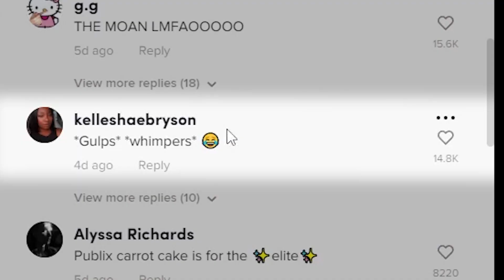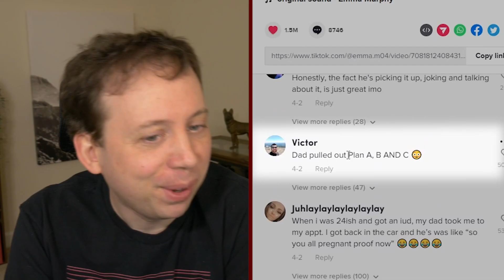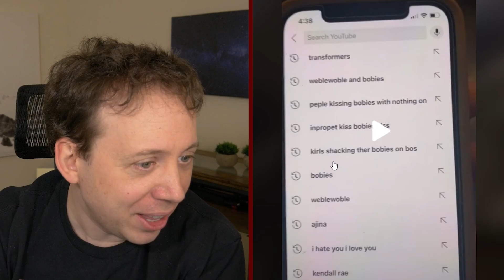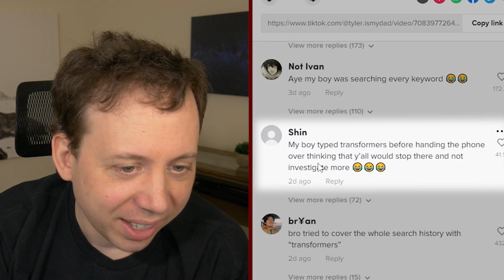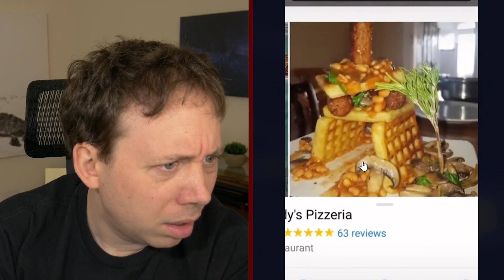He got caught searching for "BOBIES"